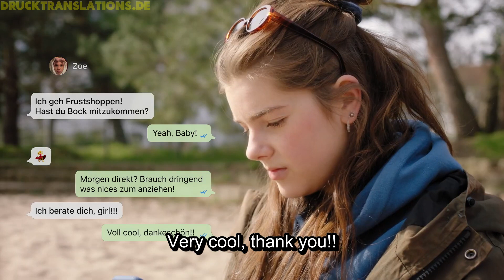S08E04 C1 - Let's talk about Sex